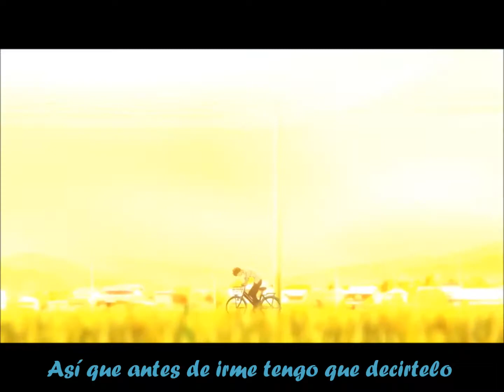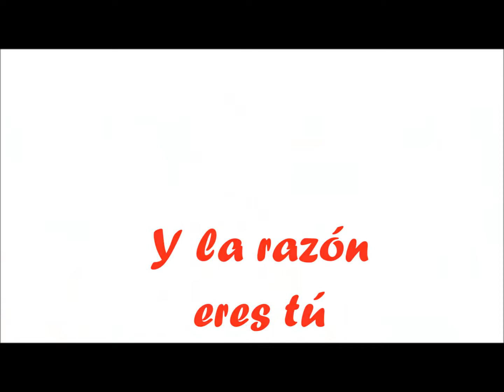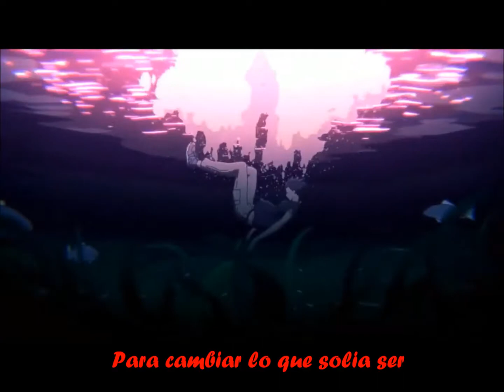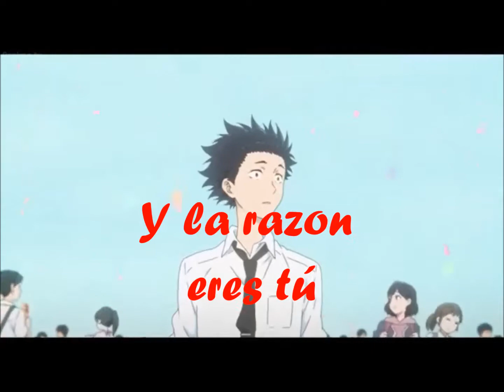Koe No Katachi -The Reason